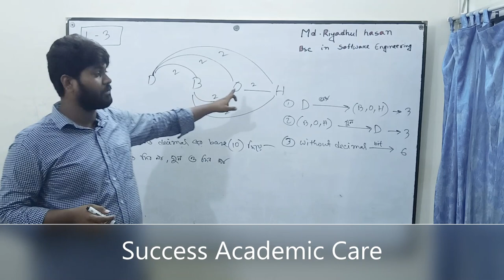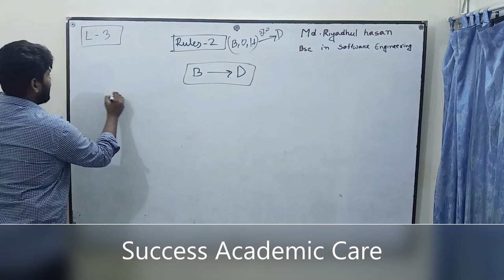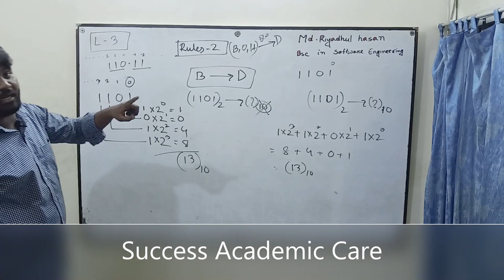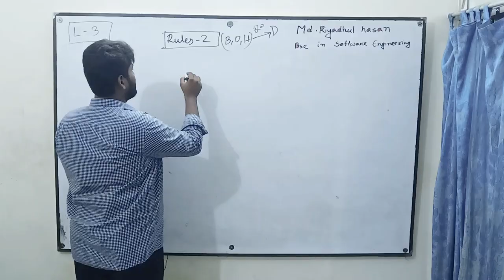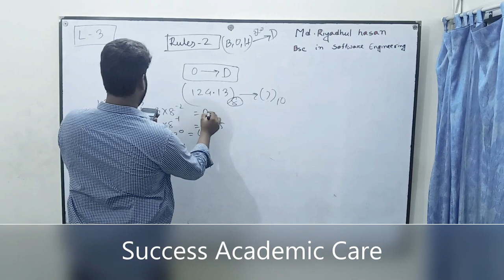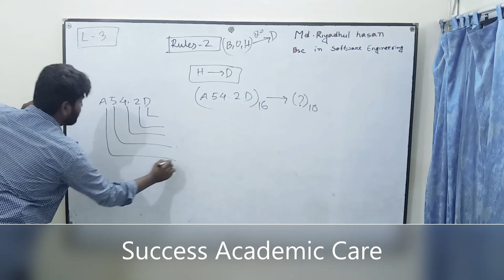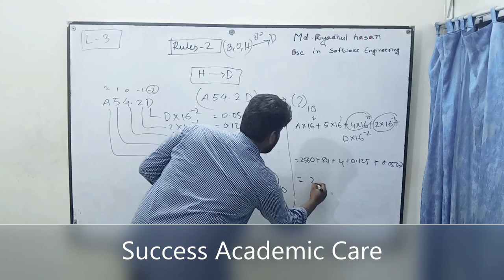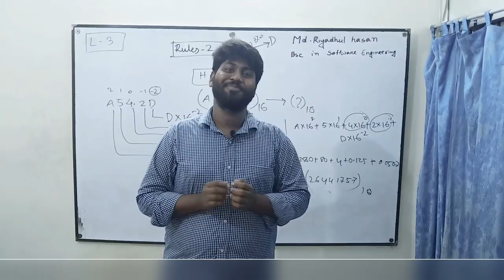HSC ICT || Chapter 3.1|| Lecture 3 || part-1| Number System || Binary ,octal,hexadecimal to decimal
Number System is most important topic for Hsc student..

 In this video learning outcome:

1. How to change binary,octal,hexadecimal to decimal

if u will see the full  video .. i hope so, u can not face any critical problem .